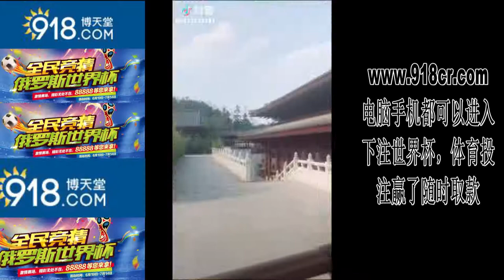抖音2018第二季度搞笑大集锦（不笑？不可能！）0.0